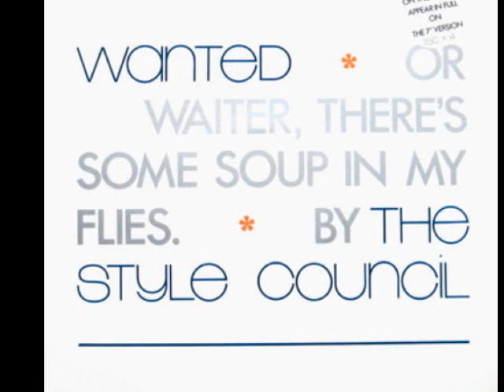The Style Council - Times Are Tight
TSC cover the Jimmy Young track Times Are Tight - Live 1983